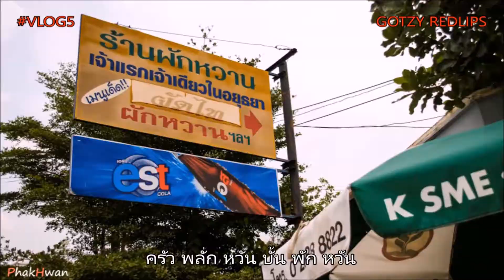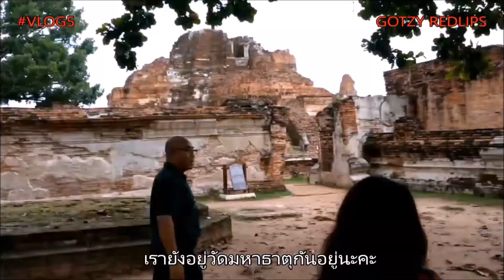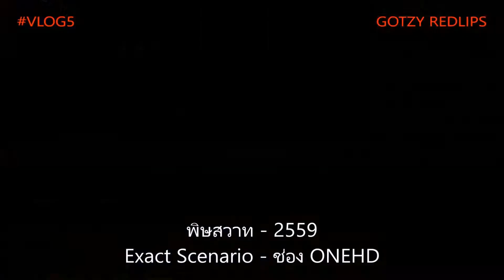Vlog5 พาไปชมเที่ยวเรียนรู้ ณ แผ่นดินทองอันล้ำค่าของชาติไทย อยุธยา ประเทศไทย​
✨เมืองเก่าของเราแต่ก่อน ~ อยุธยาไม่สิ้นคนดี 👍✨
ฝากไลค์ฝากแชร์เป็นกำลังใจให้ก๊อตซี่ด้วยนะคร้าาาาาาาาา ❣️
Facebook Make up page : Gotzy RedLips Make Up Artist